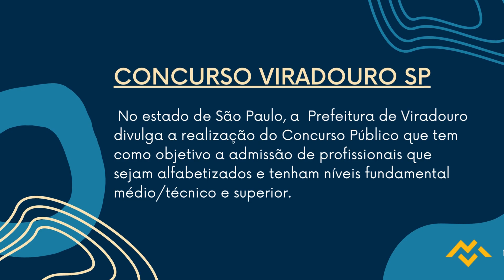Apostila PREFEITURA DE VIRADOURO SP 2022 Contador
De acordo com o edital, serão preenchidas 30 vagas além da formação de cadastro reserva distribuídas entre os cargos de Arquiteto (1); Assistente Social (1); Auditor Fiscal Municipal (1); Contador; Dentista II; Enfermeiro Auditor (1); Engenheiro Eletricista; Diretor de Escola (1); Médico de Saúde da Família (1); Médico Veterinário (1); Nutricionista (1); Pedagogo Área Social (1); Procurador Jurídico Municipal; Procurador Jurídico II; Professor de Educação Básica I (1); Professor de Educação Básica II - Filosofia; Professor de Educação Básica II - História (1); Professor de Educação Básica II - Música (1); Terapeuta Ocupacional; Agente Administrativo (1); Agente de Combate a Endemias (1); Brigadista (1); Chefe de Seção (1); Instrutor de Dança (1); Instrutor de Música (1); Técnico de Enfermagem; Técnico em Engenharia Civil (1); Técnico em Química (1); Agente de Operação e Fiscalização (1); Atendente; Auxiliar de Biblioteca (1); Fiscal de Tributos (1); Jardineiro (1); Encanador (1); Lavador e Lubrificador de Veículos (1); Marceneiro (1); Motorista (1); Operador de Máquinas (1) e Serviços Braçais (1).

Para participar, os interessados devem efetuar as inscrições a partir do dia 23 de agosto de 2022 até às 23h59 o dia 15 de setembro de 2022, por meio do site Solução Serviços Públicos. Vale ressaltar que o valor da taxa de inscrição será de R$25,00 a R$50,00.

➔ Cadastre-se para receber atualizações de todos os concursos 2022. Concurso  PREFEITURA DE VIRADOURO SP 2022 👇